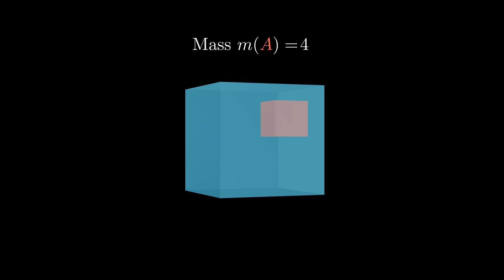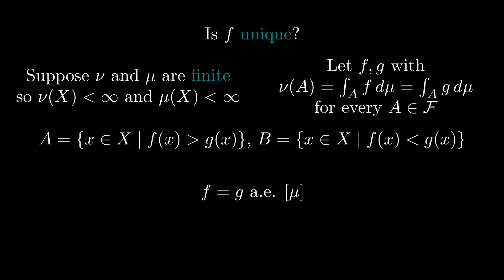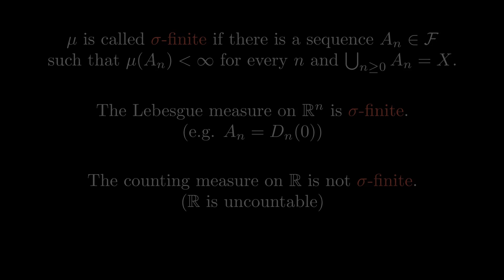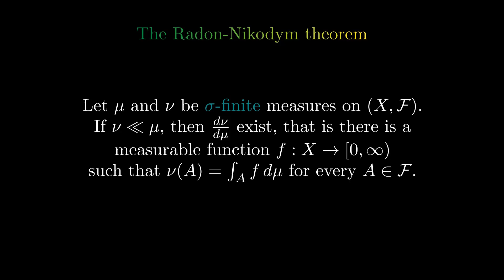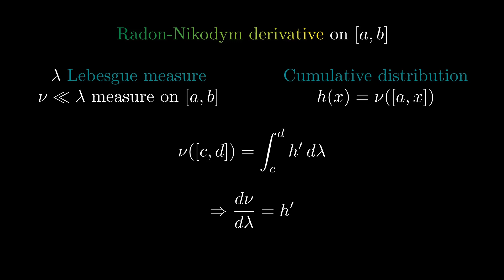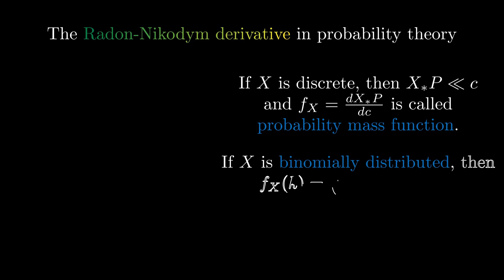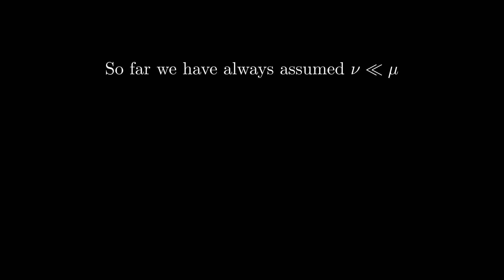The Radon-Nikodym derivative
In order to describe a measure relative to another measure with a density, we introduce the Radon-Nikodym derivative. The Radon-Nikodym theorem tells us that under certain conditions the Radon-Nikodym derivative exist. Finally we explore Lebesgue's decomposition theorem.

We also compute the Radon-Nikodym derivative in a special case and look at its importance in probability theory.

00:00 Motivation
00:40 Definitions and Uniqueness
03:05 The Radon-Nikodym theorem
03:28 Special case for measures on an interval
04:01 Properites of the Radon-Nikodym derivative
04:33 Importance in Probability theory
05:41 Lebesgue's decomposition theorem